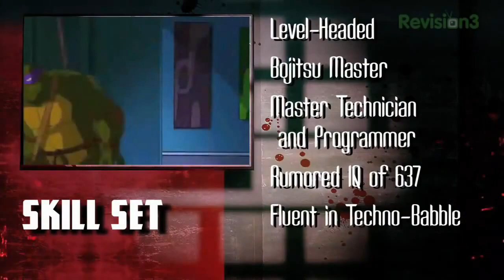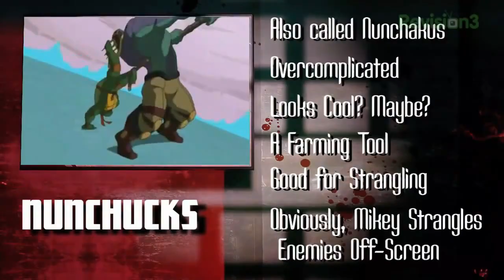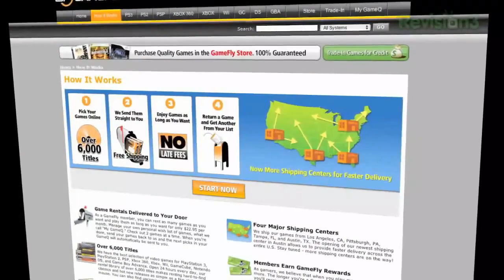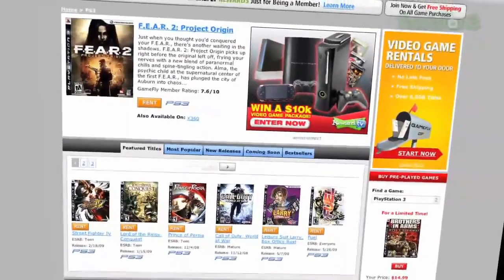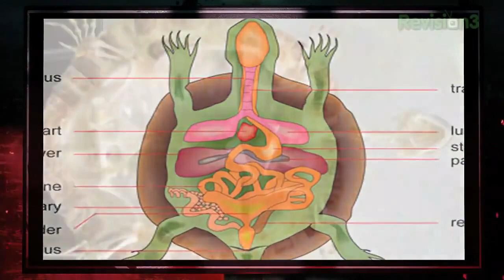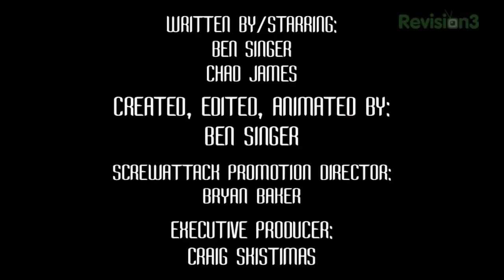[blind commentary] teenage mutant ninja turtles batlle royale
owned by ScrewAttack!